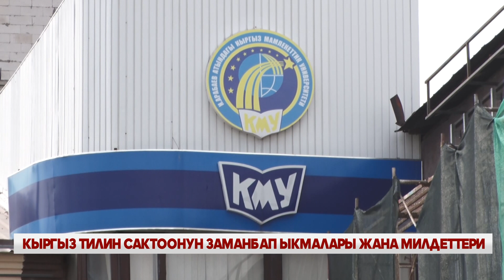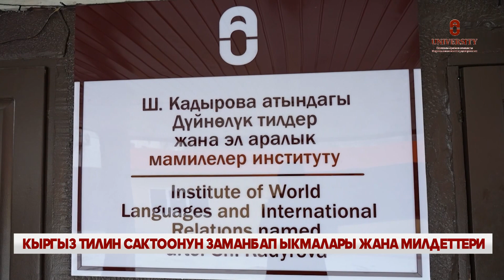КЫРГЫЗ ТИЛИН САКТООНУН ЗАМАНБАП ЫКМАЛАРЫ ЖАНА МИЛДЕТТЕРИ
Кыргыз Республикасынын “Мамлекеттик тили жөнүндө” мыйзамынын кабыл алынгандыгынын 35 жылдыгынын жана Ишеналы Арабаев атындагы Кыргыз Мамлекеттик Университетинин   негизделгенинин 80 жылдыгынын алкагында “Мамлекеттик тилде билим берүүнүн заманбап технологиялары” аталышында республикалык илимий-практикалык конференция өттү. Конференцияда мамлекеттик тилде билим берүүнүн заманбап методдору, терминология маселелери жана тилди колдонуудагы актуалдуу маселелер талкууланды. Ошондой эле, илимий изилдөөлөр жана иш тажрыйбалар боюнча талкуулар жүргүзүлдү.